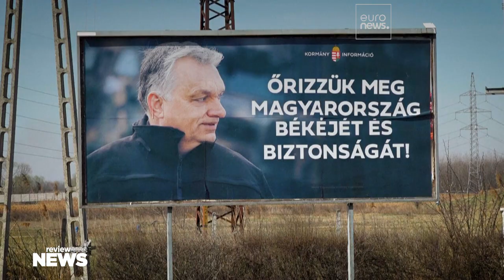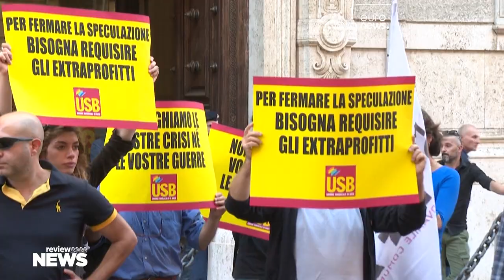2022 el año de la polarización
Históricamente, guerras y crisis sociales y económicas han fomentado el crecimiento de los extremos políticos.

El año 2022 es una demostración de este fenómeno. Los discursos de campaña o de victoria discursos durante el año estuvieron marcados por la invasión rusa de Ucrania.